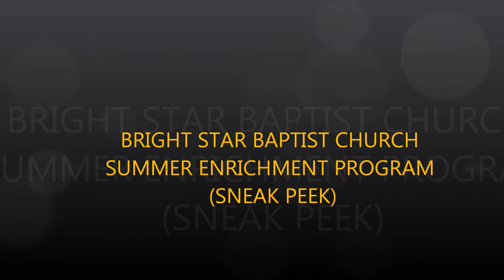BSBC SUMMER ENRICHMENT PROGRAM SNEAK PEEK 2014